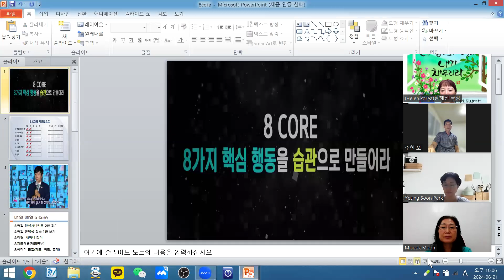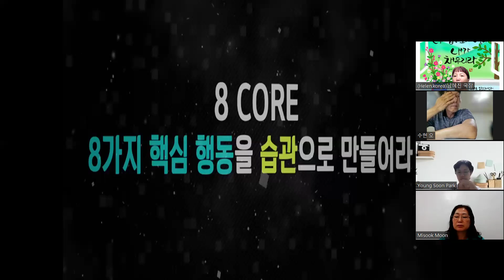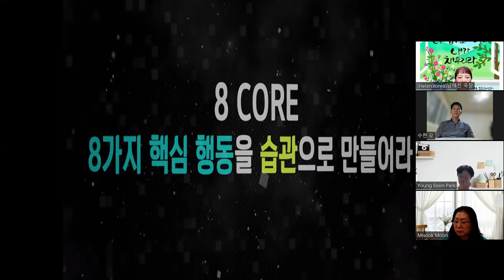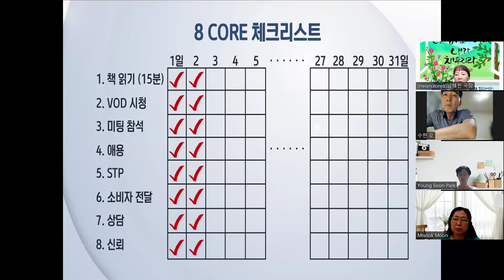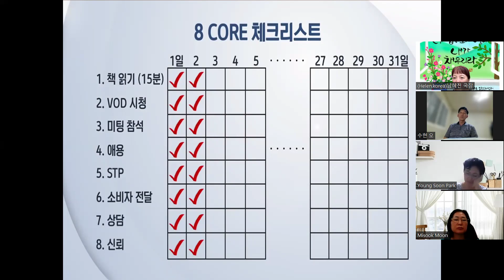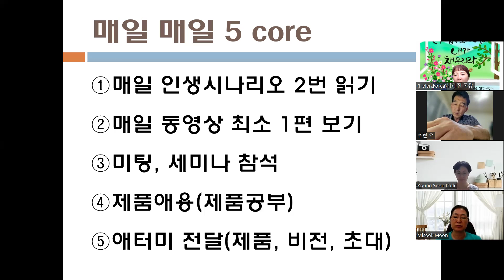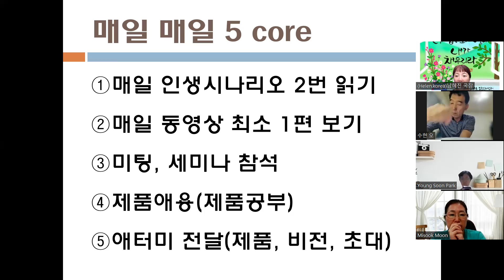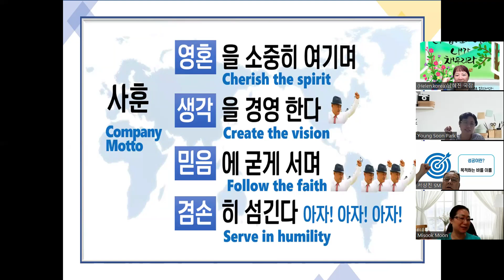6월21일 리더집중교육(8코어)